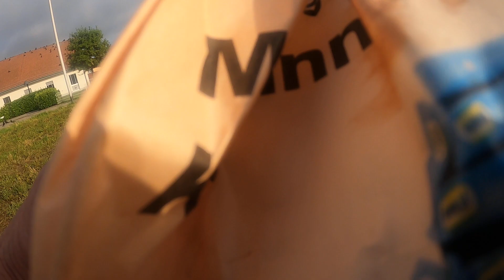Part 1 Charlie gives the feeding call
I am DC Danton, novelist and animal activist fighting a war to protect the wild bird population and wildlife in Kreuzlingen, Switzerland. Please join me as I feed the crows and care for my rescued cat LC.